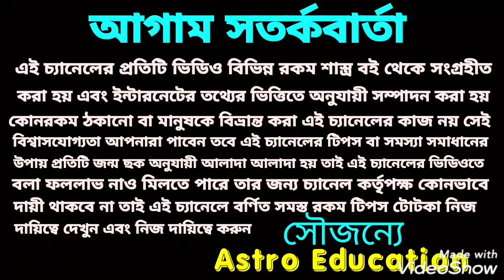বুধের রাশি পরিবর্তন!! 12 রাশির উপর কি প্রভাব পড়তে চলেছে!!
বুধের রাশি পরিবর্তন বারোটি রাশির উপর প্রভাব কি পড়তে চলেছে এই বিষয় নিয়ে ভিডিওতে বিস্তারিত আলোচনা করা হয়েছে ধন্যবাদ!